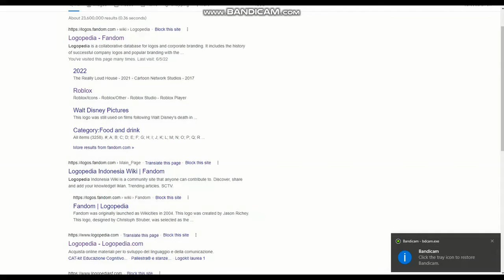Going to LOGOPEDIA.COM (EXPRESS EDITION NOWHERE)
They collab with te Cafe Akouna- Wait, no, RTP2!